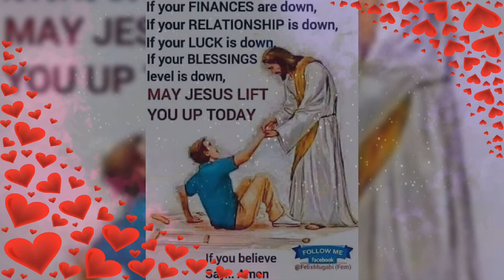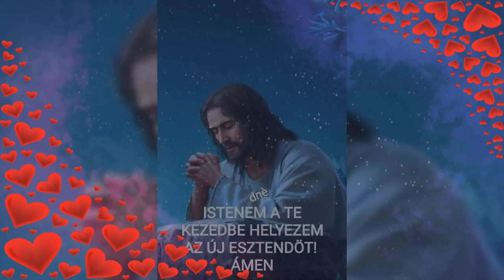MURO KAMIMO TUKE 2021 T.F MARCI